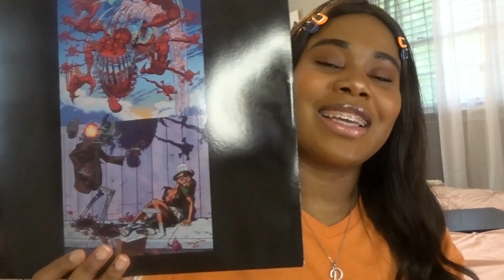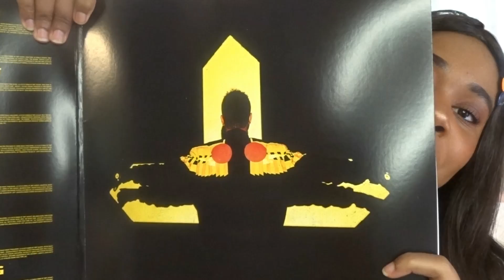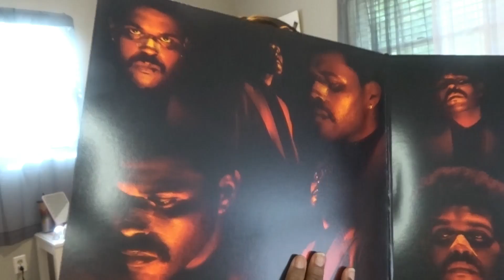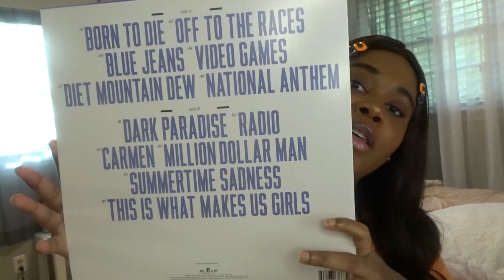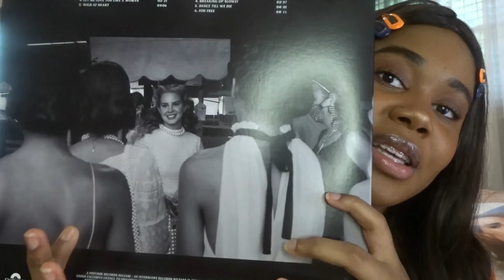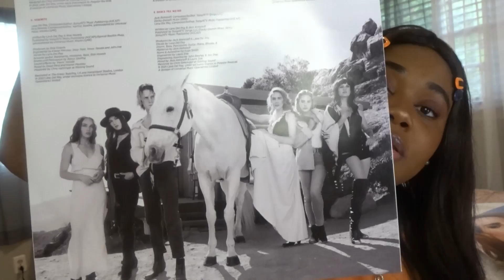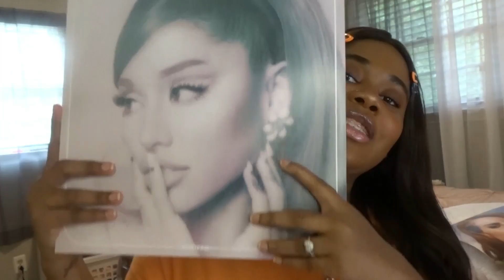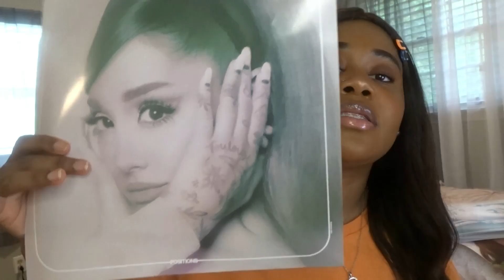my vinyl collection!!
Hi, y'all! This is the first part of my vinyl collection, and even though it's a baby collection, I'm very proud and happy about it.